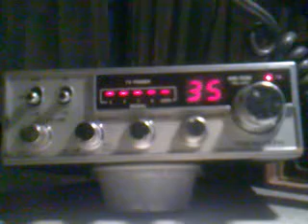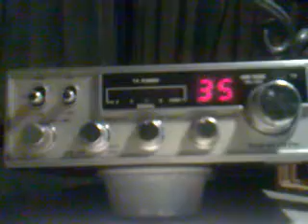Comunicado Dx Juarez @ 789 Peter, Melbourne Australia